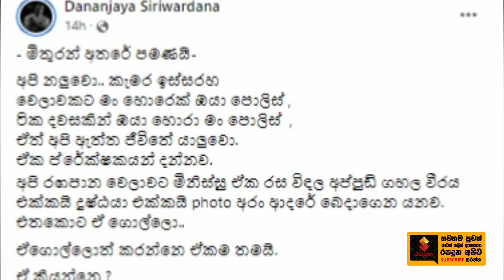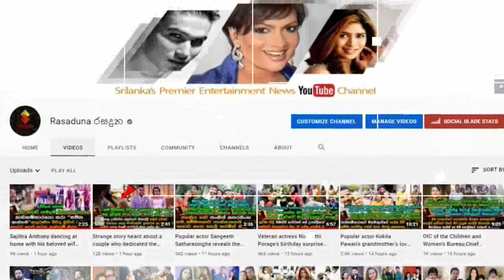Controversial story told by | Dananjaya Siriwardena | With a photo of Gotabaya and Ranil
"ඒගොල්ලො යාලුවො මල්ලි.."
"අපි නලුවෝ කැමරාව ඉස්සරහ කරන දේ එයාලත් කැමරා ඉස්සරහ කරනව."
"එකම දේ ඒගොල්ලොත් රගපානවා කියල මිනිස්සු දන්නෙ නෑ මල්ලි.."
ධනංජය සිරිවර්ධන ගෝටාගෙයි රනිල්ගෙයි පොටෝ එකක් සමග කියපු ආන්දෝලනාත්මක කතාව. Controversial story told by | Dananjaya Siriwardena | With a photo of Gotabaya and Ranil